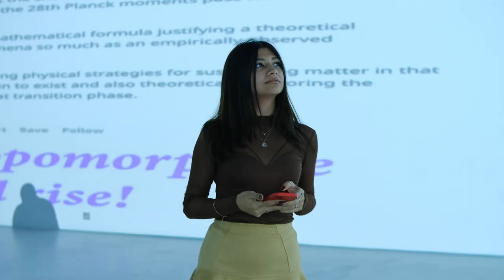X Media Art Museum NFT Biennal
Türkiye’nin ilk dijital sanat ve yeni medya müzesi X Media Art Museum by DasDas, The Sandbox işbirliğiyle gerçekleşecen NFT Biennial’de de dijital sanat ve yeni medya alanlarında üretim yapan paydaşlar ve yaratıcı endüstrilerle bağ kurmaya devam ediyor.

X Media Art Museum, 8 farklı ülkede ‘’ilk kez’’ düzenlenen NFT Biennial’e, “ilk kez” izleyici karşısına çıkacak seçkiyle zenginleşen, özgün bir Immersive Sergi eşliğinde 3 Şubat Cuma günü 19:00’da kapılarını açıyor.

Posthuman ve insan-teknoloji arasındaki bağa odaklanılan sergide; biyosanat, yeni medya, mimari, ve arkeoloji üzerinden gelişecek bir estetik dil kuruluyor. Sergide eş zamanlı olarak metaverse, immersive sergi deneyimiyle bir araya gelecek ve The Sandbox’ın açık çağrısıyla seçilen yeni eserler sanat severlerle buluşacak. The Sandbox’ın açık çağrısı ile ilgili detaylı bilgiye ulaşmak ve başvurunuzu gerçekleştirmek için tıklayın.

Kürasyonunu Esra Özkan’ın üstlendiği Immersive Sergi’de yer alan sanatçılar:

Ozan Atalan & Chong-ha & Peter Lee (as Antinomy)
Didem Erbaş
Erhan Özden
Hilal Özdemir
Hamza Kırbaş
Nergiz Yeşil
Meltem Şahin
Soliman Lopez

Video Edit: Onur Çevirme